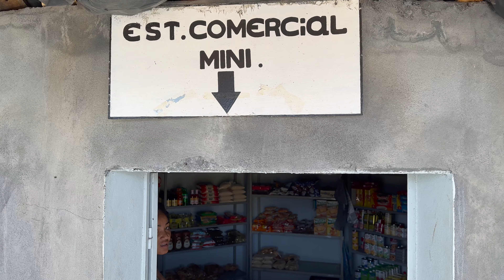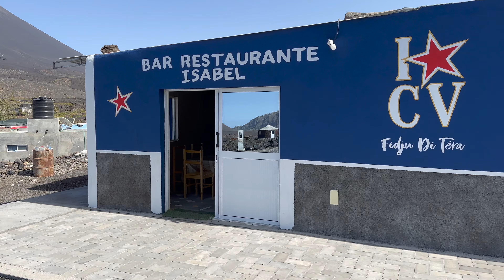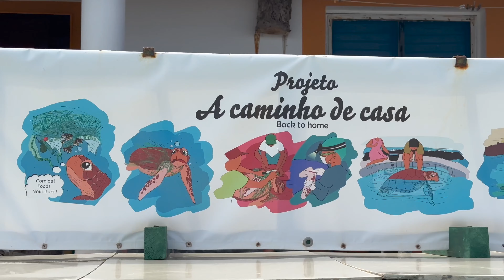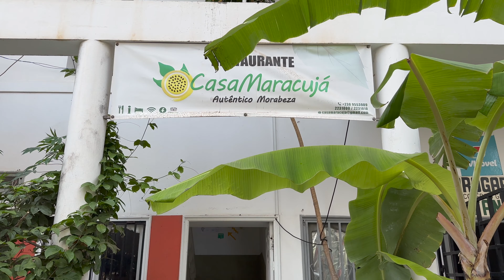No Comment 4K Documentary | Exploring Cabo Verde (Original Sound)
🇨🇻 This comment-free documentary shows 4 islands of Cabo Verde in "Original Sound" 🇨🇻 No Voice Over. No Music. Let the visuals speak for themselves.

▬ 4 Islands ▬▬▬▬▬▬▬▬▬▬▬▬▬▬▬▬▬

🌅 Santiago: discovering history, culture and the untamed beauty of different shores and landscapes on the main island, the largest of Cabo Verde's islands.

🌋 Fogo: exploring raw volcanic terrain, shaped by ancient and recent eruptions and experiencing unbelievable vineyards inside the caldera.

🏖️ São Vicente: taking a look at the colorful and sun-kissed beaches of São Vicente, delving into the vibrant life at Mindelo.

🌿 Santo Antão: Thrilling hikes through lush valleys and dramatic landscapes. Surprising canyons, rugged trails and pristine beaches.

▬ Content ▬▬▬▬▬▬▬▬▬▬▬▬▬▬▬▬▬

0:00 Teaser
1:30 Santiago
10:33 Fogo
22:40 São Vicente
25:28 Santo Antão
37:19 Pictures

I'm a simple backpacker from Austria 🇦🇹 traveling around the world since more than a decade. As a travel photographer 📸  I haven't produced video content until 2023, recently starting to like it... More footage about to come 😊

▬ My travel website ▬▬▬▬▬▬▬▬▬▬▬▬▬